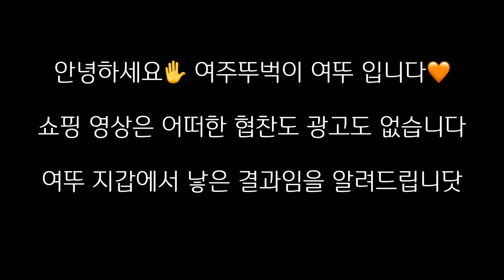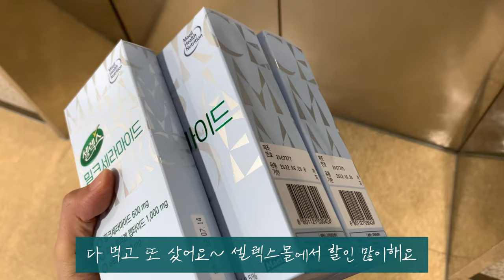여주 아울렛 쇼핑 하울, 미우미우 구두 10만원대? 여주 아울렛 나이키 득템, 컨버스 오프화이트 선착 성공, 알리익스프레스 직구 | 여주뚜벅이 여뚜🧡의 쇼핑 장바구니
여주뚜벅이 여뚜🧡의 쇼핑 장바구니

이번에는 브이로그 영상 대신 쇼핑 장바구니 영상을 담아 보았습니다
제 브이로그 중에 여주 아울렛 방문 영상이 조회수가 높고 시청자 분들이 정보를 얻어 가시려는 것 같아서
여주아울렛에서 쇼핑한 아이템과 최근까지 구매한 것들을 보여드리려고 합니다😊
궁금한 내용은 언제든지 댓글 주세요

この映像は、有料広告を含んでいません。

This video was shot with iPhone XS only.
この映像は、iPhone XSだけ撮影されました。
이 영상은  iPhone XS로만 촬영되었습니다.

(비공개 계정이라 팔로우 신청 필요해요👌)
📧비지니스 메일(mail)

영상에 포함 되어 있는 정보도 있습니다
그 외 궁금한 점은 댓글 부탁드립니다